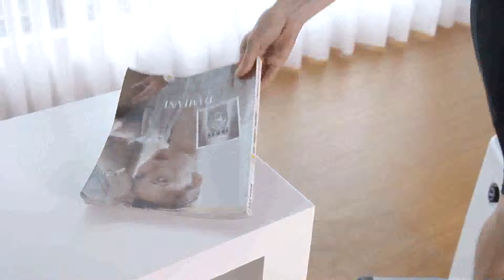bike box en